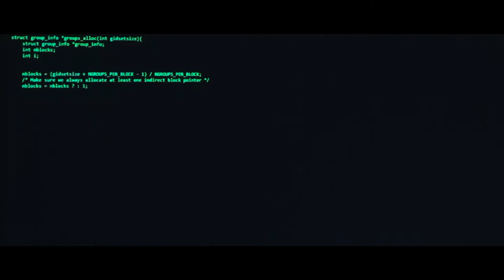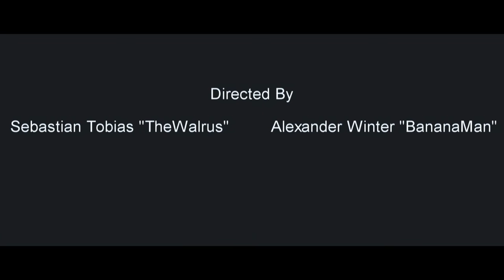The Beauty of Impossibility (SciFi short)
A struggling programmer gets a strange visitor.